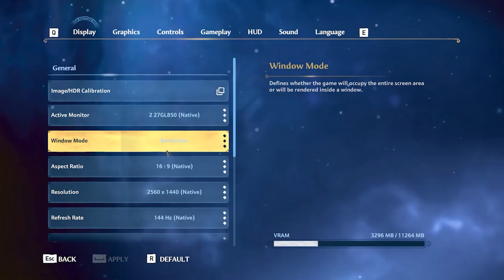Let's Play Immortals Fenyx Rising - Part 12